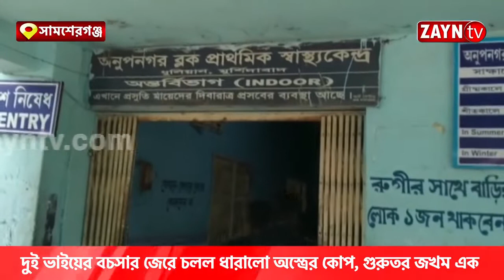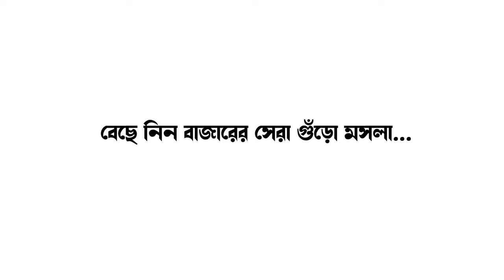দুই ভাইয়ের বচসার জেরে চলল ধারালো অস্ত্রের কোপ, গুরুতর জখম এক